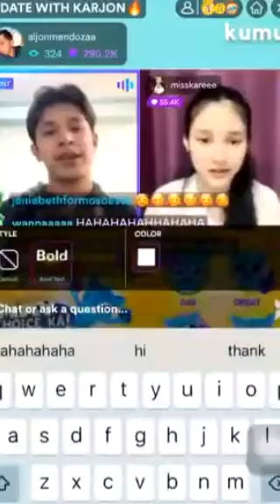ALJON TO KARINA BE MY GIRLFRIEND